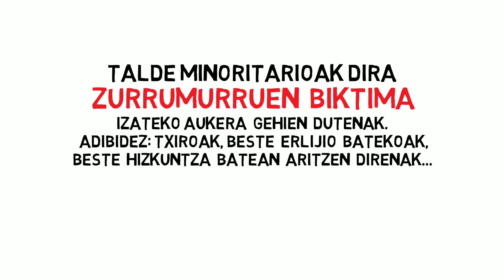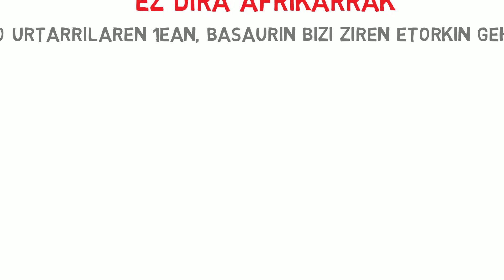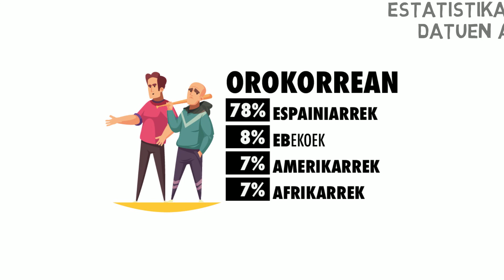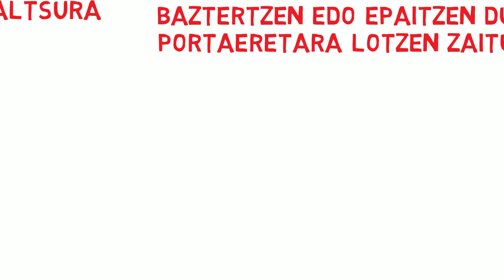Zurrumurruen aurkako estrategia Basaurin, 2019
Zatoz zurrumurruen aurkako prestakuntzara, eta zabaldu!
Herritarren, Basauriko Udalaren eta Bizkaiko Foru Aldundiaren laguntzari esker egindako bideoa.